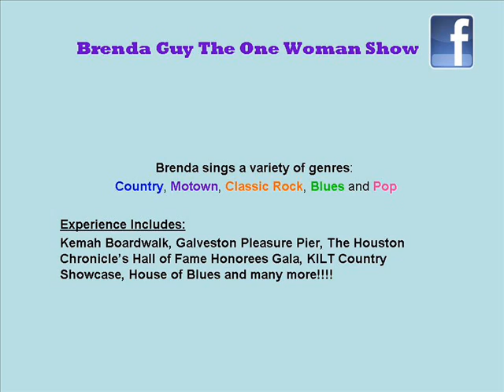Neither One of Us cover by Brenda Guy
Brenda Guy sings Neither One of Us